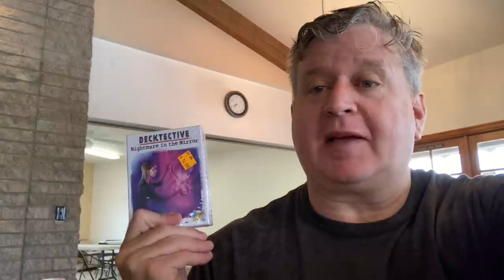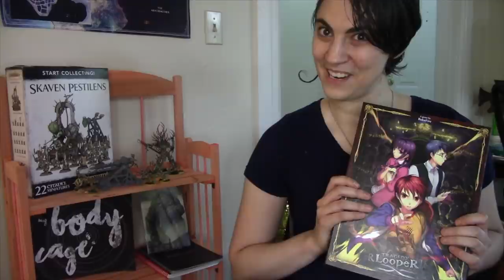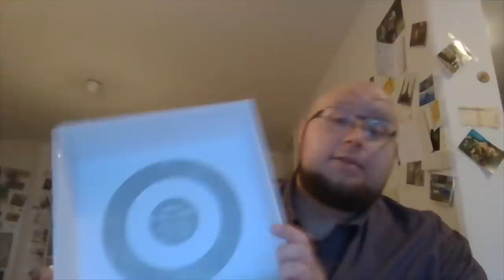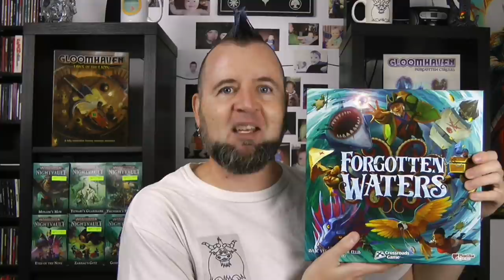Favorite Game Friday Opportunity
Roy and crew share games they want to get played from their shelf of Opportunity!

Next week is Favorite designers!

BGG Link: